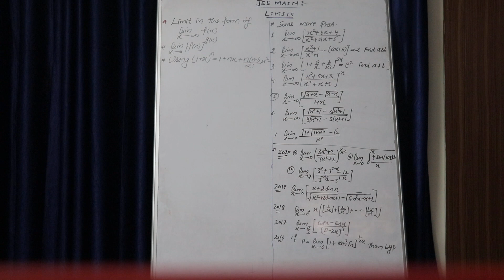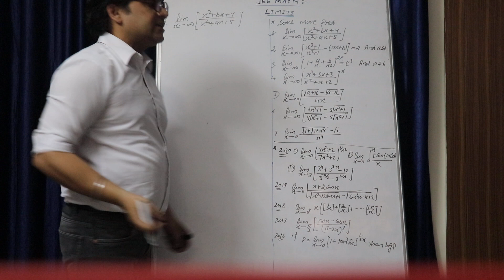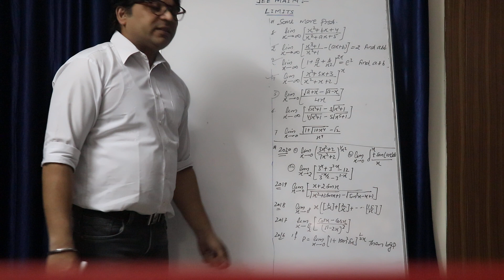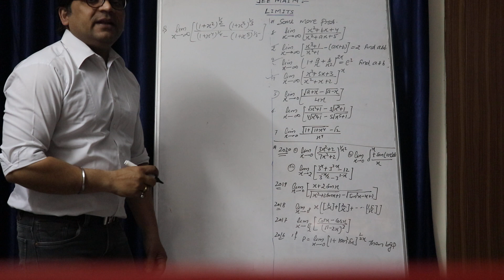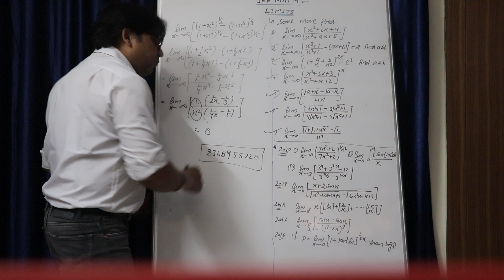21 DAYS lOCKDOWN MISSON JEE MAIN 2020 LIMIT LECTURE2